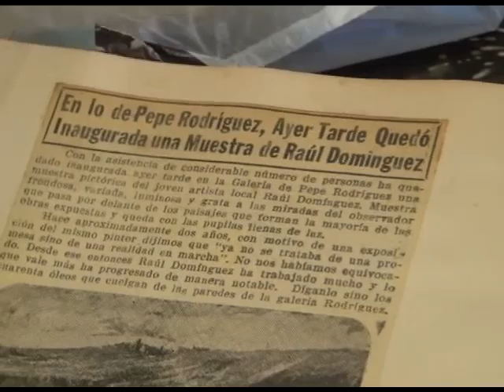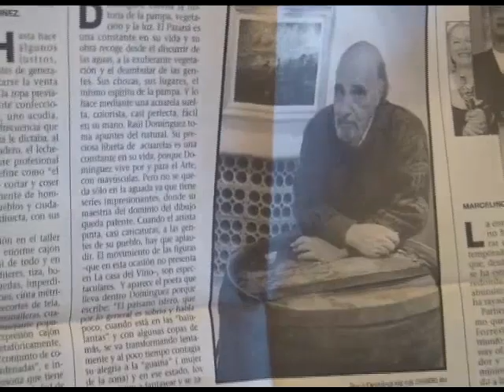RAUL DOMINGUEZ3M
homenaje al pintor de las islas.RAUL DOMINGUEZ.HABLAN SU ESPOSA,HIJOS Y AMIGOS.CON IMAGENES DE SUS CUADROS Y LOS PAISAJES DE LAS ISLAS ENTRERRIANAS